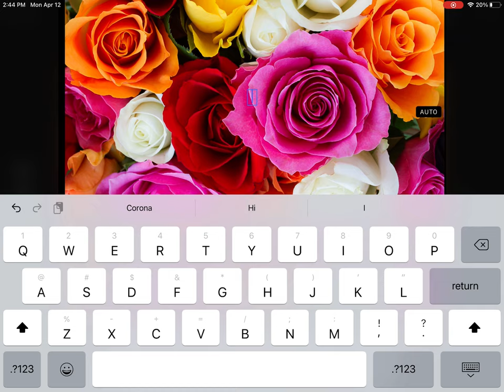Welcome To My Yt Channel!!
Welcome to my yt channel! I love to draw and make movies!